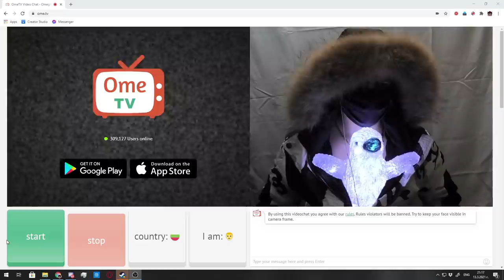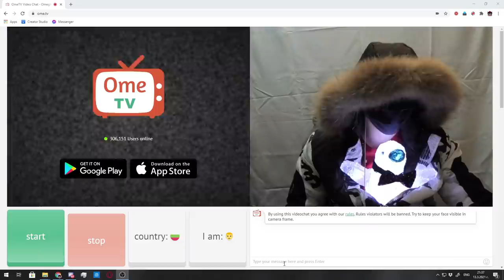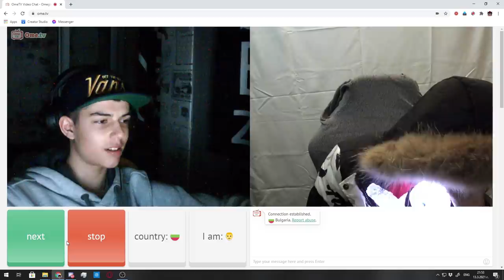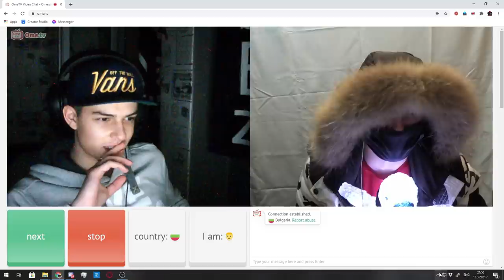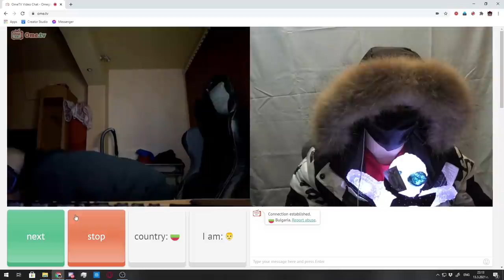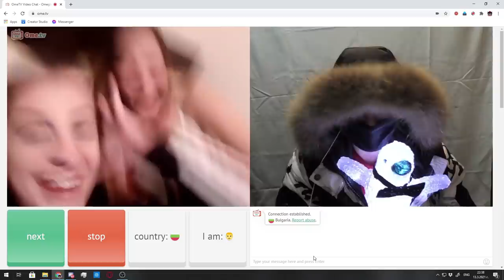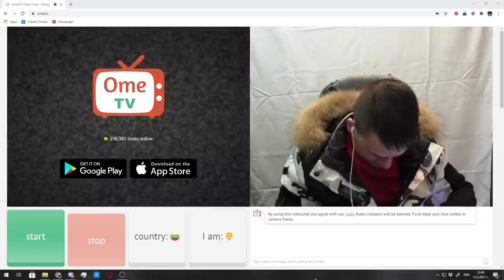Пингвин на среща с Момичета от OME.TV